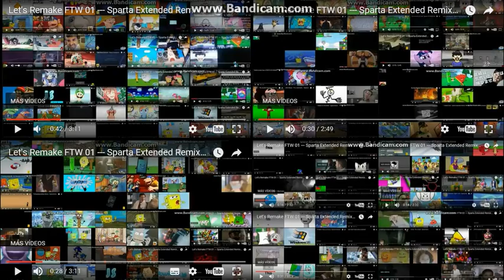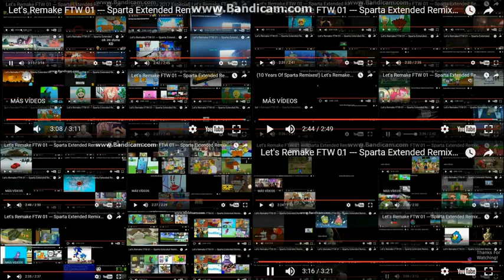Let's Remake FTW 01 --- Sparta Extended Remixes Mega Side-By-Side 4 [FINALE]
About the Side-by-Sides, I'm gonna make 256 Sparta Remix Side-by-Sides. If I had Sony Vegas, I would make with those 64 Super Side-by-Sides in 16 Ultimate Side-by-Sides in 4 Mega Side-by-Sides in 1 Giga Side-by-Side. Keep in mind that I'm not adding any SB or MLP remixes because I feel that they're overused in these. So, here's the credits for Side-by-Sides 193-256.